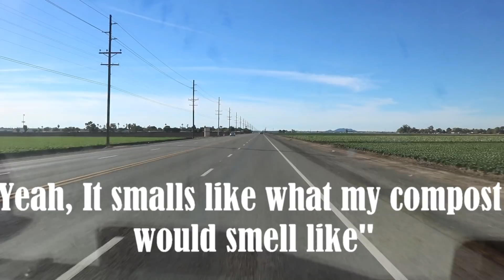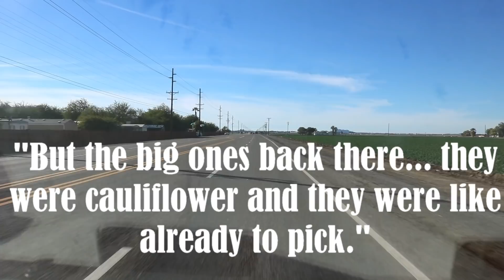Yuma City Limits NOT RV Friendly & Coolest Party Glasses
In this particular video I leave Quartzsite and drive south to Yuma by the Mexico Border where we find it hard to overnight in the city. This is Pandamonium small RV Living with updates, upgrades, travels and the lifestyle of living in a Motorhome in different places. off grid with solar power, composting toilet & rain water collection. This is my pandemonium tour across America in my 22' RV I call Panda with 1090 watts of Solar Power. So join me if your open to fun, excitement, traveling, hiking, day to day life & exploring on the road during my trip through the many states and cities .wish me luck and good fortune on this life long adventure. Maybe I'll see ya on the road somewhere. Good or bad, smooth or bumpy it's time to hit the road. "Onward Bound!" Wishing everyone Happy Trails and glad to have you along with me on this journey called life. Just a quick ending note I am a transgender and part of the LGBT community.
For "Onward Bound" video clips email to
Music...